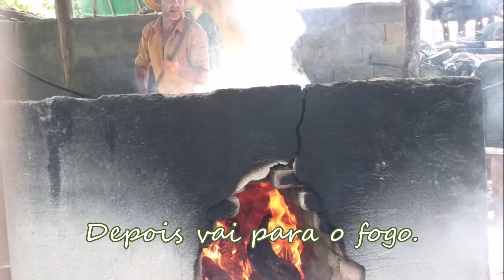Produção Tradicional de Rapadura - Japaraíba, Minas Gerais